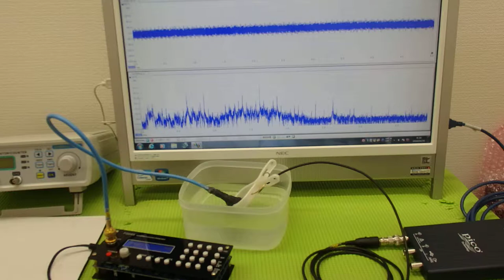オリジナル超音波プローブの「発振・制御」技術 ultrasonic-labo